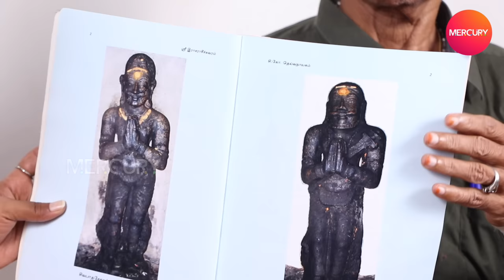பொன்னியின் செல்வன் படம் தமிழர்களை அவமானப்படுத்திடுச்சி | PONNIYIN SELVAN | AR RAHMAN | MANIRATNAM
In this video Mr.Deivanayagam speaks about ponniyin selvan movie and he shares chola's histories in our channel